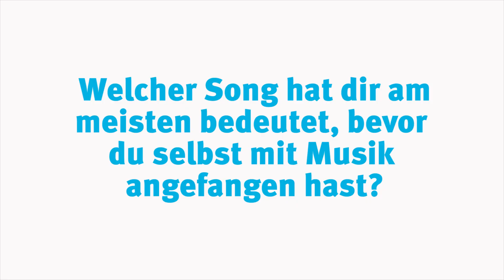Stars aufm Dach - Revolverheld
Normale Interviews sind immer so monoton... Deshalb schicken wir die Stars auf das Dach. Dort genießen sie nicht nur die wunderschöne Aussicht, sondern beantworten auch fünf spannende Fragen.